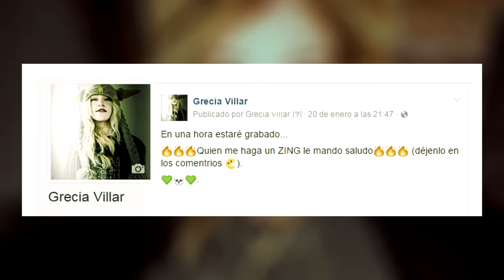IMITANDO estilos de DOBLAJE 🔥Parodia🔥 - Grecia Villar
Agradecimiento especial a mi papá por grabar su línea a las 12 de la madrugada :v.